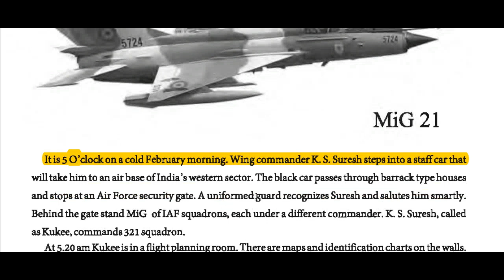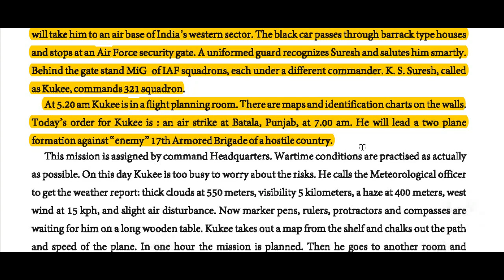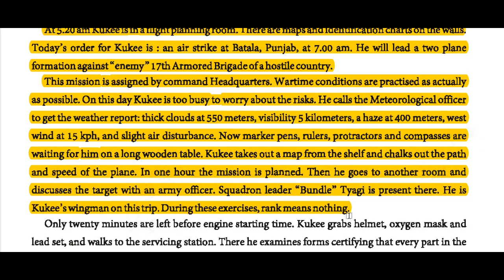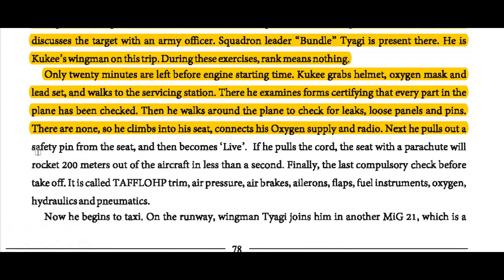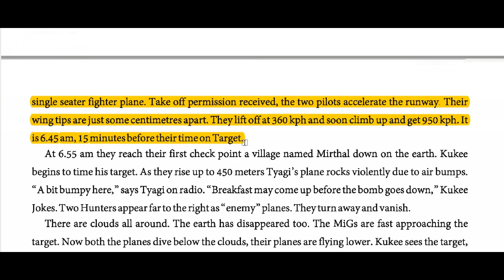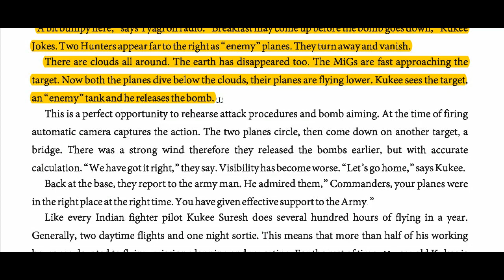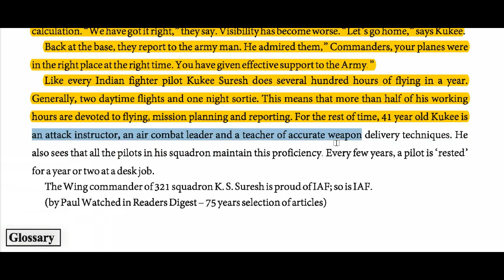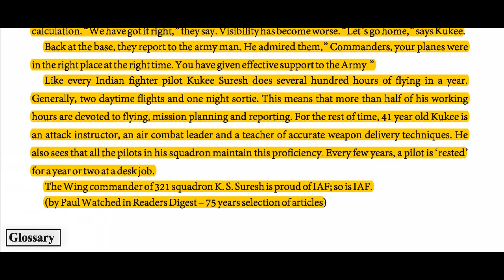Gseb Std 9 English Chapter 8 A Day in the life of an Indian Fighter Pilot Purvanil Education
It is 5 o• clock on a cold February morning. Wing commander K. S. Suresh steps into a staff car that
will take him to an air base oflndia• s we stem sector. The black car passes through barrack type houses
and stops at an Air Force security gate. A uniformed guard recognizes Suresh and salutes him smartly.
Behind the gate stand MiG ofiAF squadrons, each under a different commander. K. S. Suresh, called
asKukee,commands321 squadron.
At 5.20 am Kukee is in a flight planning room. There are maps and identification charts on the walls.
Today's order for Kukee is: an air strike at Batala, Punjab, at 7.00 am. He will lead a two plane
formation against" enemy" 17th Armored Brigade of a hostile country.
This mission is assigned by command Headquarters. Wartime conditions are practised as actually
as possible. On this day Kukee is too busy to worry about the risks. He calls the Meteorological officer
to get the weather report: thick clouds at 550 meters, visibility 5 kilometers, a haze at 400 meters, west
wind at 15 kph, and slight air disturbance. Now marker pens, rulers, protractors and compasses are
waiting for him on a long wooden table. Kukee takes out a map from the shelf and chalks out the path
and speed of the plane. In one hour the mission is planned Then he goes to another room and
discusses the target with an army officer. Squadron leader "Bundle" Tyagi is present there. He is
Kukee' s wingman on this trip. During these exercises, rank means nothing.
Only twenty minutes are left before engine starting time. Kukee grabs helmet, oxygen mask and
lead set, and walks to the servicing station. There he examines forms certifying that every part in the
plane has been checked. Then he walks around the plane to check for leaks, loose panels and pins.
There are none, so he climbs into his seat, connects his Oxygen supply and radio. Next he pulls out a
safety pin from the seat, and then becomes 'Uve'. If he pulls the cord, the seat with a parachute will
rocket 200 meters out of the aircraft in less than a second. Finally, the last compulsory check before
take off. It is called T AFFLO HP trim, air pressure, air brakes, ailerons, flaps, fuel instruments, oxygen,
Now he begins to taxi. On the runway, wingman Tyagi joins him in another MiG 21, which is asingle seater fighter plane. Take off permission received, the two pilots accelerate the runway. Their
wing tips are just some centimetres apart. They lift off at 360 kph and soon climb up and get 950 kph. It
is 6.45 am, 15 minutes before their time on Target.
At 6.55 am they reach their first check point a village named Mirthal down on the earth. Kukee
begins to time his target. As they rise up to 450 meters Tyagi's plane rocks violently due to air bumps.
"A bit bumpy here," says Tyagi on radio. "Breakfast may come up before the bomb goes down," Kukee
Jokes. Two Hunters appear far to the right as "enemy" planes. They turn away and vanish.
There are clouds all around. The earth has disappeared too. The MiGs are fast approaching the
target. Now both the planes dive below the clouds, their planes are flying lower. Kukee sees the target,
an" enemy" tank and he releases the bomb.
This is a perfect opportunity to rehearse attack procedures and bomb aiming. At the time of firing
automatic camera captures the action. The two planes circle, then come down on another target, a
bridge. There was a strong wind therefore they released the bombs earlier, but with accurate
calculation. "We have got it right," they say. Visibility has become worse." Let's go home," says Kukee.
Back at the base, they report to the army man. He admired them," Commanders, your planes were
in the right place at the right time. You have given effective support to the Army."
Like every Indian fighter pilot Kukee Suresh does several hundred hours of flying in a year.
Generally, two daytime flights and one night sortie. This means that more than half of his working
hours are devoted to flying, mission planning and reporting. For the rest of time, 41 year old Kukee is
an attack instructor, an air combat leader and a teacher of accurate weapon delivery techniques. He
also sees that all the pilots in his squadron maintain this proficiency. Every few years, a pilot is 'rested'
for a year or two at a desk job.
The Wing commander of 321 squadron K. S. Suresh is proud ofiAF; so is IAF.
(by Paul Watched in Readers Digest- 7 5 years selection of articles)